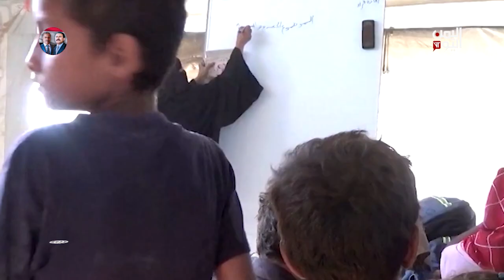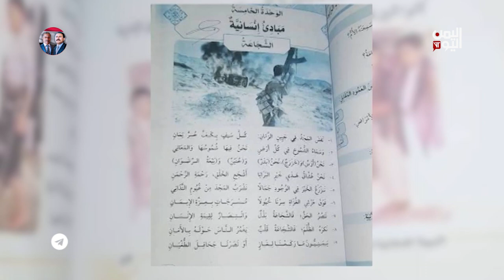الحوثيون يواصلون نشر الطائفية في اليمن برعاية أممية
دعت الجهات الحكومية إلى وقف إجراءات تسليم طابعات الكتب التي تعتزم منظمة اليونسيف تقديمها لوزارة التعليم التابعة للميليشيا الحوثية في البلاد .. محذرة من تسخير الميليشيا الدعم المقدم من منظمة الأمم المتحدة للطفولة في جرائم تجنيد الأطفال

تليجرام